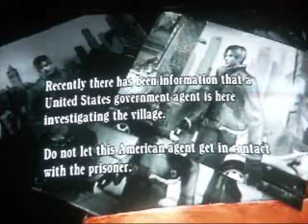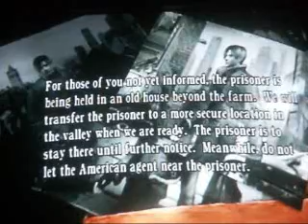Resident Evil 4 Professional Walkthrough Chapter 1-1 Part 2 (PART 2) - Benny Hill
RAMBO!